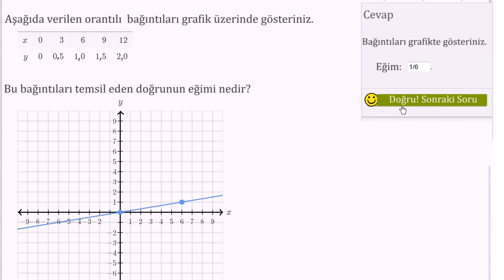Orantılı İlişkilerin Grafiğini Tablo Kullanarak Çizme (Oran - Orantı)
Orantılı Bağıntı Grafiği Çizme 2. ÖrnekDaha fazlası için